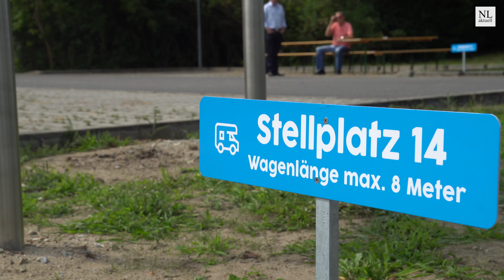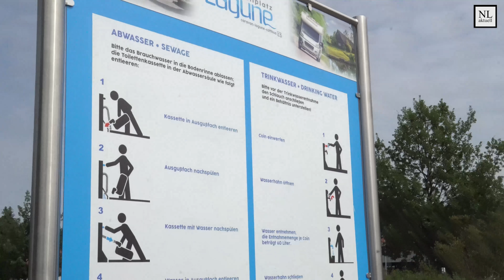Cottbus: Neue Caravanstellplätze am Freizeitbad "Lagune"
16 neue Caravanstelplätze sind am Cottbuser Freizeitbad "Lagune" in Zentrumsnähe entstanden. Feierlich eröffnet wurden sie am 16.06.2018.

Mehr Nachrichten, Beiträge, Tipps, Fotogalerien und Gewinnaktionen aus der Region gibt es auf unserer Webseite: